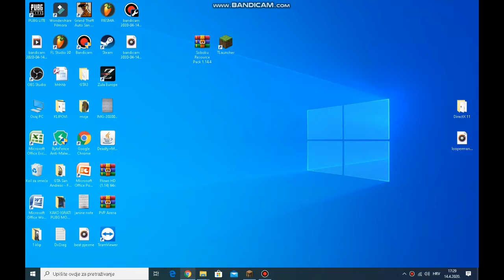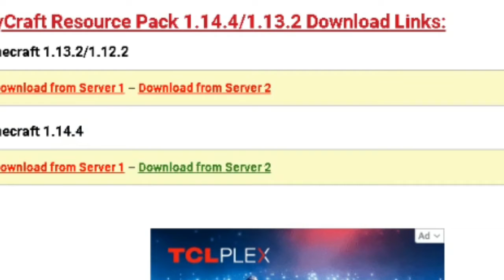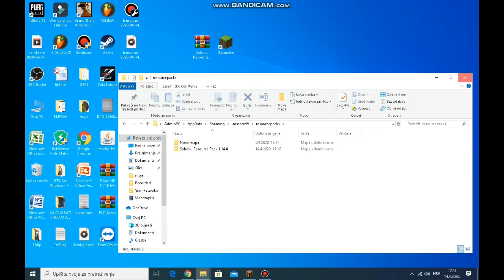KAKO UBACITI MOD I TEKSTURI U MINECRAFT?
AJMO JOS MALO DO 200 SUBA